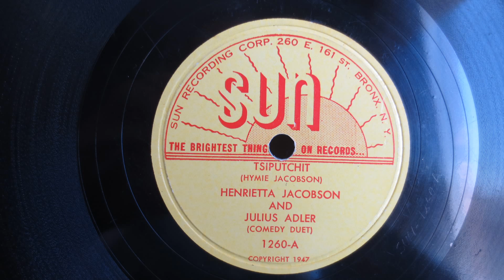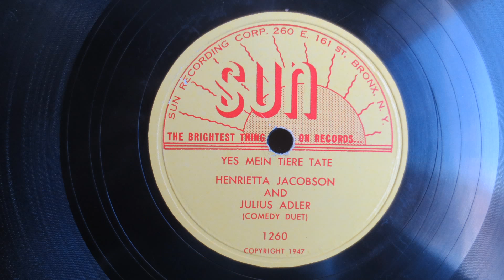78RPM - Henrietta Jacobson and Julius Adler - Comedy Duet (1947) - Yiddish Jewish Sun Records